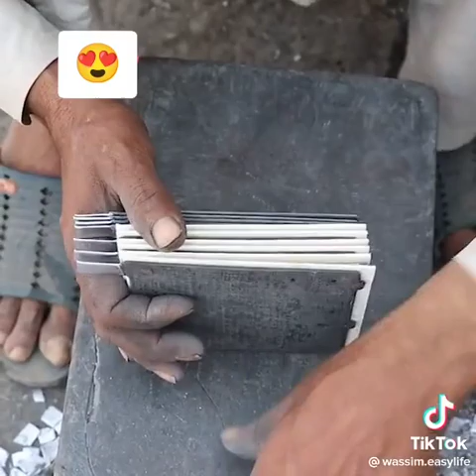Street Market Battery Refurbishment